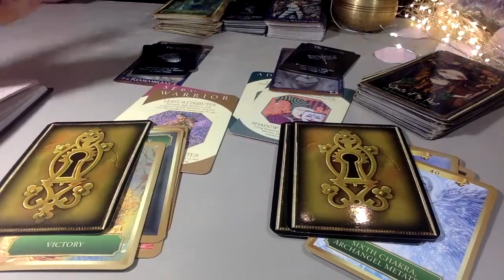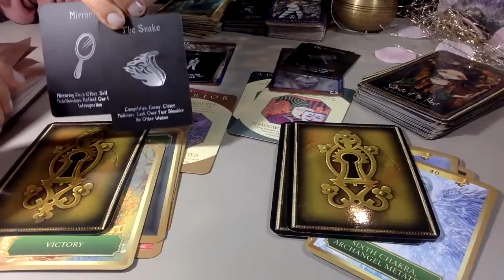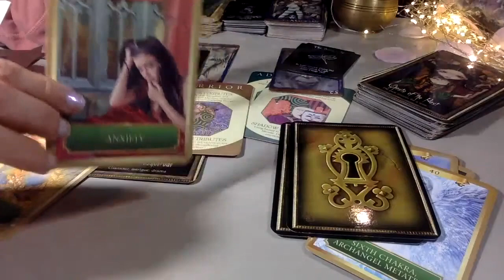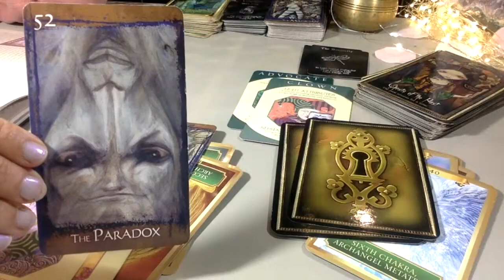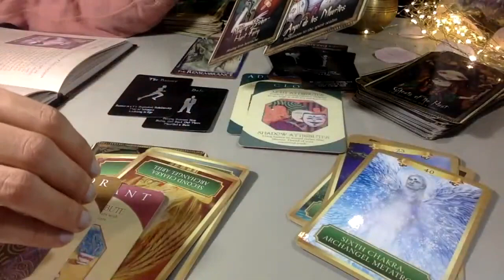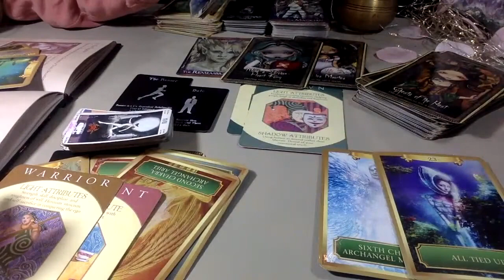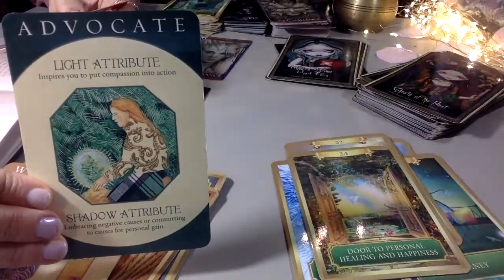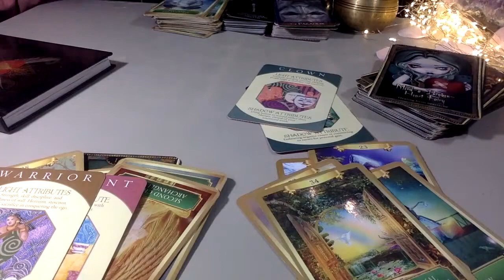HE'S FRONTING -HOW THE DM IS PORTRAYING VS THE REALITY , SAYING NO BUT DESIRING LOVE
so once again the dm is not showing how they truly feel,
GEN

MON-THURSDAY: IS THIS YOUR MSG "LOVE ENERGY" READINDS
FRIDAY : FUN AND FAMOUS OOH BOY READINGS
SAT & SUN:  ZODIAC SIGNS OR LIVE

🐏 Aries
🐂 Taurus
👬 Gemini
🦀 Cancer
🦁 Leo
👧 Virgo
⚖ Libra
🦂 Scorpio
🎉 Sagittarius
🐐 Capricorn
💧Aquarius
🐟 Pisces